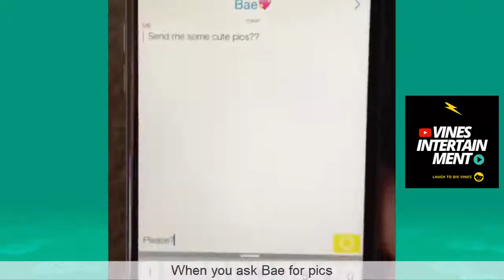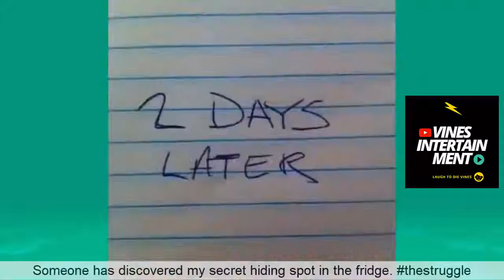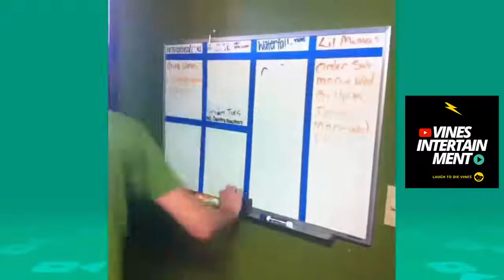Austin Miles Geter Vine compilation (w_ Titles) Funny Austin Miles Geter Vines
Our Channel, Check it now!